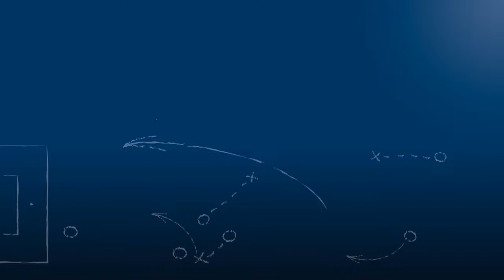Tim Grupp - Karlsruher SC II - zum Spiel vs. SSV Reutlingen 05, im FuPa.tv-Interview am 23.4.2017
„… im Endeffekt geht es darum, ob man das finanziell noch stemmen kann.“

Tim Grupp, Mittelfeld-Spieler des Karlsruher SC II, im FuPa.tv-Interview zur Begegnung Karlsruher SC II vs. SSV Reutlingen 1905 Fußball am 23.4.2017, dem 30. Spieltag der Oberliga Baden-Württemberg 2016/17. Tim machte ein gutes Spiel und war der Torschütze zum frühen Kopfballtor der Karlsruher.